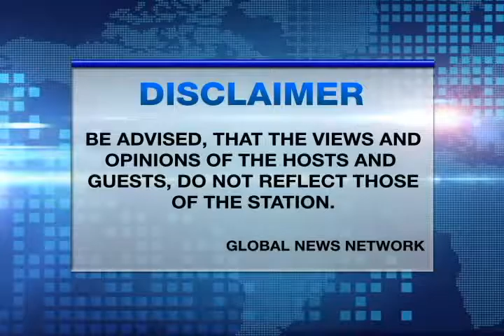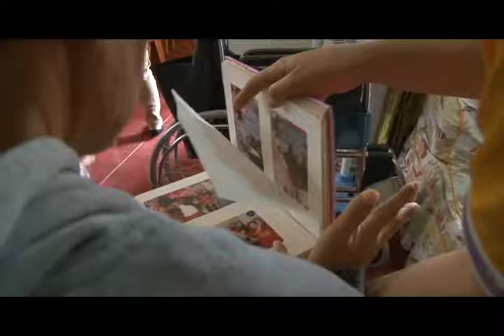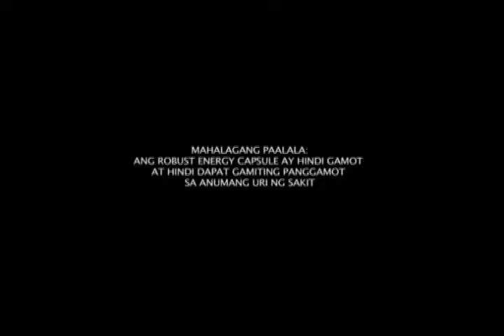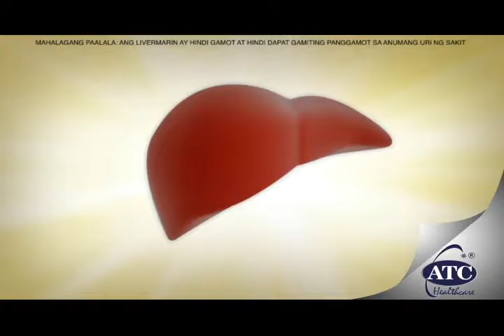Hotspot Dec 25, 2016 Gap 1